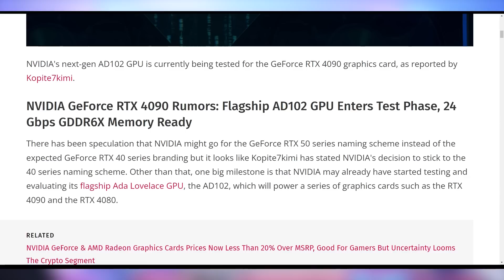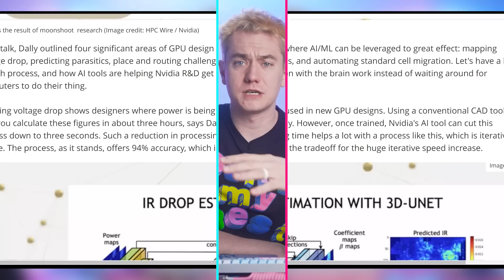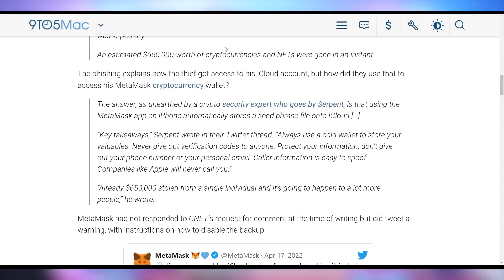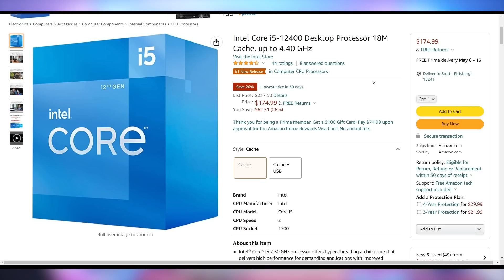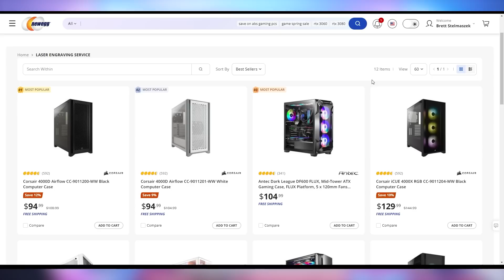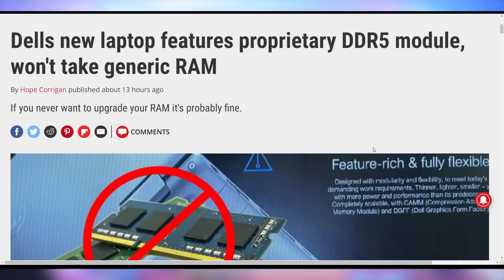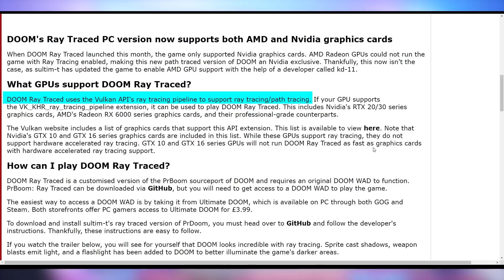Nvidia’s Next Gen Might Surprise You!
Sources & Timestamps!
0:00 - Intro
01:01 - Ada Lovelace Under Testing
02:27 - Nvidia Uses GPUs to Make GPUs
03:01 - Cryptostonks
04:20 - UFD Deals
04:55 - Reece’s Corner
05:38 - Newegg Laser Engraving
06:08 - Dell’s Proprietary RAM
06:45 - DOOM RT on AMD
07:06 - Intel 16C Laptops

Presenter: Brett Sticklemonster
Videographer: Brett Sticklemonster
Editor: Catlin Stevenson
Thumbnail Designer: Reece Hill